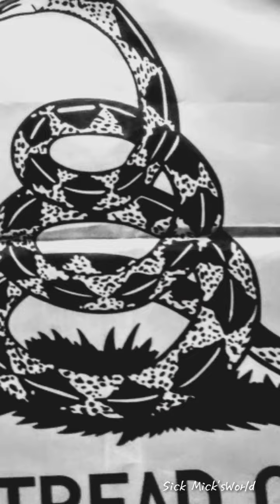A Moody Sick Mick "it ain't a pretty one that's for sure" just how I'm feeling!! ✌ and growers 💘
In this one I just throw together a couple pics of me, my logo and one of my favorite flags I play with the images put them to some music and there you have it a moody Sick Mick vid. ✌ and growers 💘 to all !!

Age restricted ( requested by uploader )